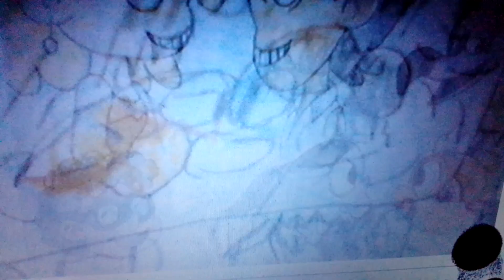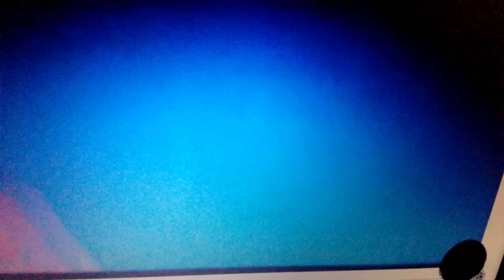casagrandes adventure of li little mermaid part 11